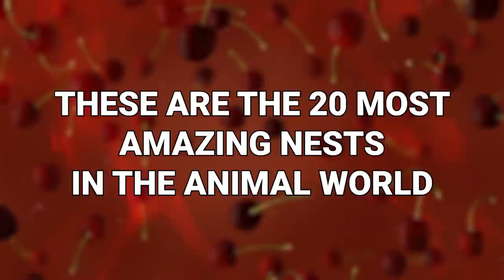20 Most Amazing Nests In The Animal World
You may think all animal nests are the same. You’ve seen a bird nest! You get the gist. But, as surprising as this might be to hear, some nests are truly one of a kind. These are the 20 most amazing nests in the animal world!